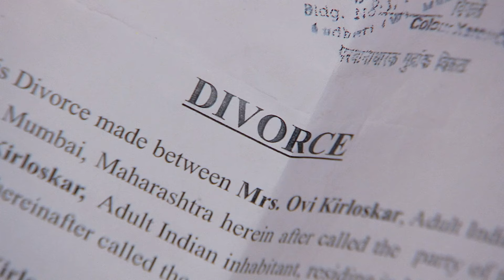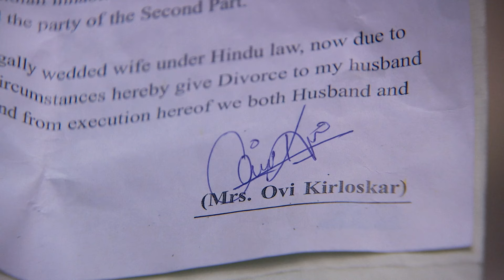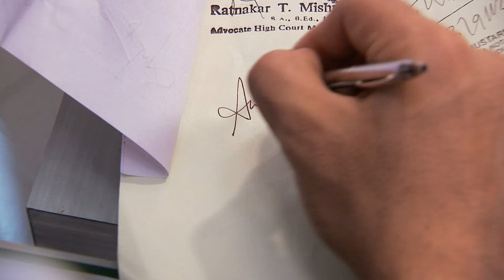Archana ने Arjun को कहाँ divorce papers sign करने को | PAVITRA RISHTA | Full Ep. 1072 | ZEE TV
Archana asks Arjun to sign the divorce papers 🖋️ Will he agree, or is there more drama ahead?

Archana ने Arjun को कहाँ divorce papers sign करने को